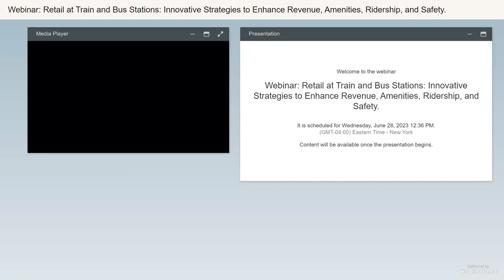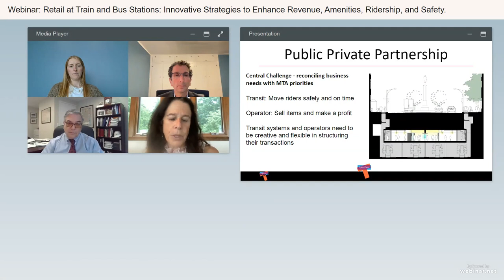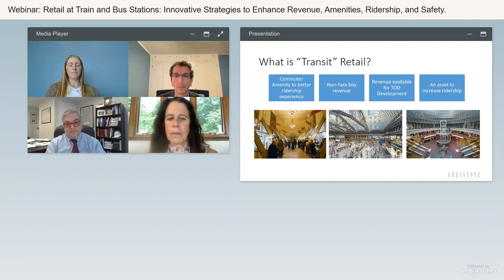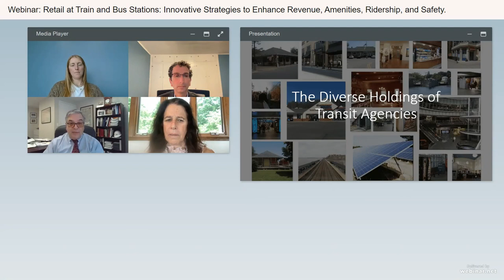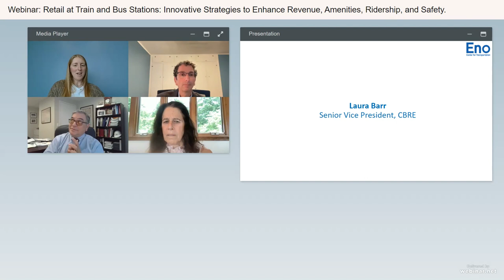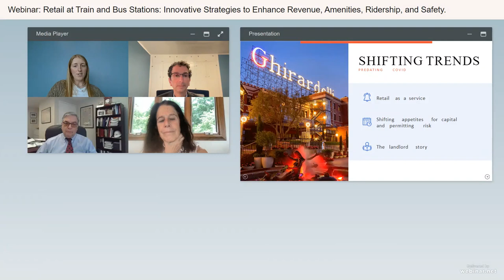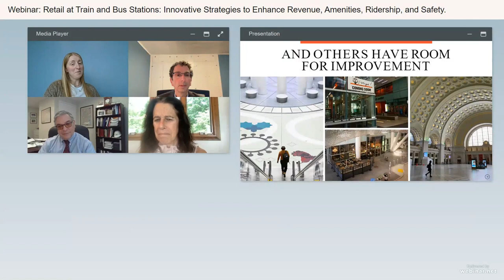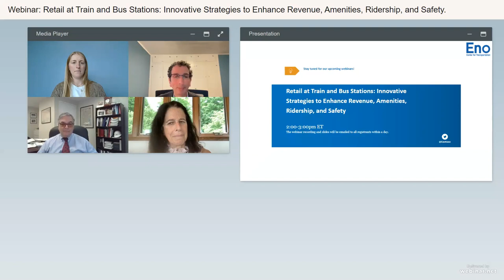Webinar: Retail and Transit: Innovative Strategies to Enhance Revenue, Amenities, and Ridership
At transit stations, riders appreciate a wide variety of retail outlets from newsstands to restaurants. However, the retail landscape is rapidly evolving due to a decline in transit ridership and a shift towards online purchasing. This webinar will show how innovative transit agencies, property managers, and developers are adapting to this changing retail climate – with strategies designed to enhance station amenities, attract more riders, improve safety, and increase transit agency revenues.